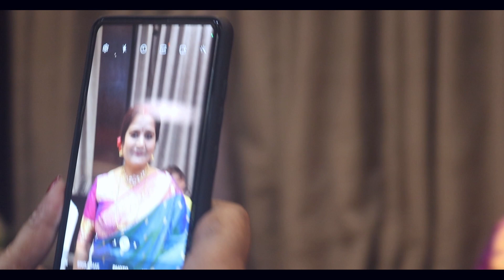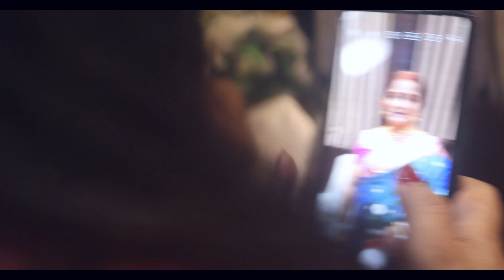৩০ টা বসন্ত একসাথে | TOGETHERNESS of 30 YEARS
|| THE MEMORY MAKER ||
Bookings are Open for 2023-24
GRAB YOUR OFFER NOW
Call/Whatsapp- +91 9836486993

 / thememorymaker
Do not use this picture/video for any purpose without permission.
©️The Memory Maker 2023